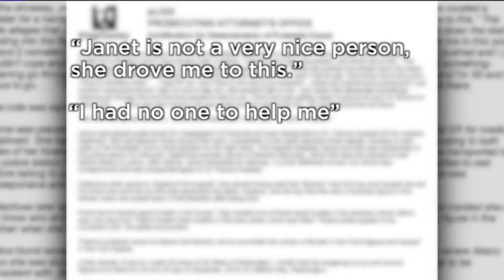85-year-old accused of shooting roommates pleads not guilty to murder